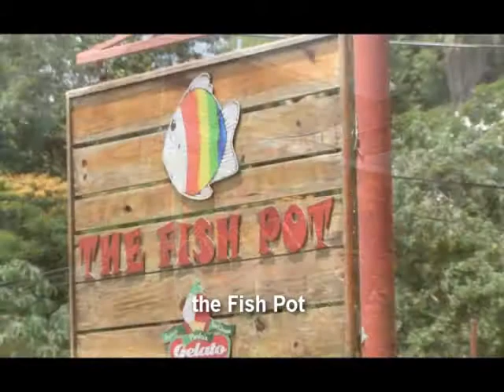Prissytroopers Episode 8B1